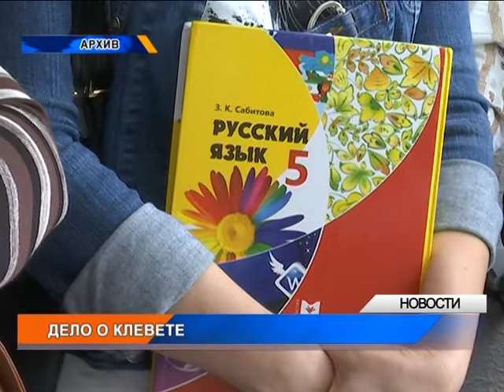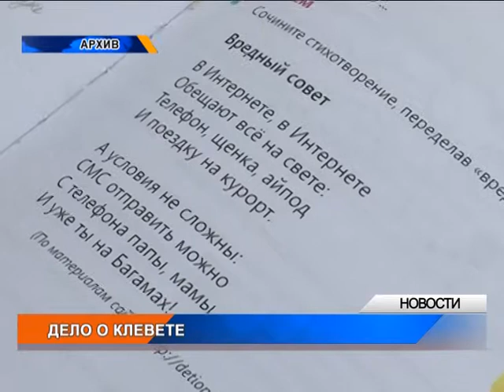В Уральске юрист обвинил группу учителей в клевете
Дело начал рассматривать городской суд. Шакир Суханбердин просит привлечь к ответственности группу педагогов и заместителя руководителя отдела образования Уральска Батику Пайдину. По его словам, они оклеветали его, написав обращение с просьбой выдворить за пределы Казахстана якобы за разжигание социальной розни. Подробнее